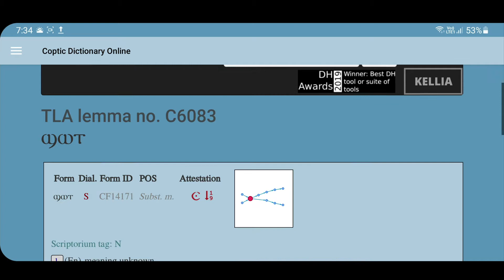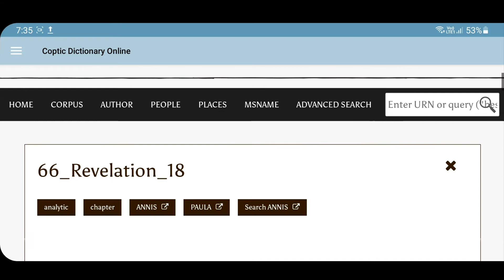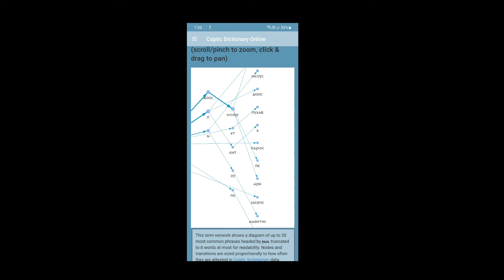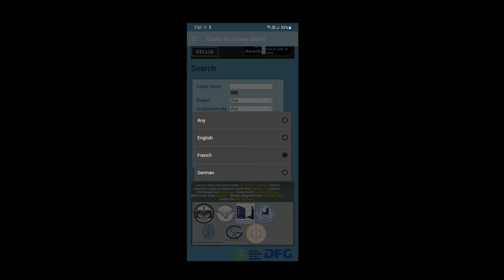Coptic Dictionary Online Free App | تطبيق مجاني (القاموس القبطي أونلاين) على بلاي ستور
Coptic Dictionary Online Free App on Play Store
تطبيق مجاني Coptic Dict Online (القاموس القبطي أونلاين) على بلاي ستور
App is developed by: Joseph Khirey

لينك التحميل | Download link

The Coptic Dictionary Online aims to make it easy to look up Coptic words in all dialects and supply freely accessible translations in
English, French and German, via human and machine readable interfaces.

1. Lexicon preparation
The new Comprehensive Coptic Lexicon is a combination of two parts: the BBAW Lexicon of Coptic Egyptian of the project Strukturen und Transformationen des Wortschatzes der ägyptischen Sprache (Structures and transformations of the vocabulary of the Egyptian language) at the Berlin-Brandenburgische Akademie der Wissenschaften, Berlin, Germany, which includes etymologically Egyptian lexemes of Coptic, and the DDGLC Lexicon of Greek Loanwords in Coptic of the project Database and Dictionary of Greek Loanwords in Coptic at the Ägyptologisches Seminar, Freie Universität Berlin, Germany. Both projects are led by Prof. Tonio Sebastian Richter. The following people mainly contributed to compiling the lexical data:
-Dylan M. Burns (DDGLC)
-Frank Feder (BBAW, AdWG)
-Katrin John (DDGLC)
-Maxim Kupreyev (BBAW)

moreover
-Mathew Almond, Sina Becker, Marc Brose, Sonja Dahlgren, Julien Delhez, Anne Grons, Joost Hagen, Jakob Höper, Mariana Jung, Elisabeth Koch, Lena Krastel, Frederic Krueger, Jan Moje, Franziska Naether, Anne Sörgel, Nina Speranskaja, Gunnar Sperveslage, Vincent Walter, Alberto Winterberg.

Each lexicon entry has a stable Thesaurus Linguae Aegyptiae (Thesaurus of the Egyptian Language) (TLA) ID no.

2. Search interface
The search interface was designed at Georgetown University as part of the project KELLIA by:
-Emma Manning
-Amir Zeldes

3. This app is developed by:
Joseph Khirey
Egypt

يهدف القاموس القبطي على الإنترنت إلى تسهيل البحث عن الكلمات القبطية بجميع اللهجات وتوفير ترجمات يمكن الوصول إليها مجانًا باللغات الإنجليزية والفرنسية والألمانية، عبر واجهات يمكن قراءتها بواسطة الإنسان والآلة.

1. إعداد المعجم
المعجم القبطي الشامل الجديد عبارة عن مزيج من جزأين: معجم BBAW للمصري القبطي لمشروع Strukturen und Transformationen des Wortschatzes der ägyptischen Sprache (تراكيب وتحولات مفردات اللغة المصرية) في أكاديمية برلين براندنبورغ دير ويسنسشافتن، برلين، ألمانيا، والتي تتضمن قاموسًا مصريًا اشتقاقيًا للغة القبطية، ومعجم DDGLC للكلمات المستعارة اليونانية باللغة القبطية لقاعدة بيانات المشروع وقاموس الكلمات المستعارة اليونانية باللغة القبطية في ندوة Ägyptologisches (علم المصريات)، جامعة برلين الحرة، ألمانيا. يقود كلا المشروعين البروفيسور تونيو سيباستيان ريختر. ساهم الأشخاص التالية أسماؤهم بشكل رئيسي في تجميع البيانات المعجمية:
- ديلان إم بيرنز (DDGLC)
-فرانك فيدر (BBAW، AdWG)
- كاترين جون (DDGLC)
- مكسيم كوبرييف (BBAW)

وعلاوة على ذلك
- ماثيو ألموند، سينا ​​بيكر، مارك بروس، سونيا دالغرين، جوليان ديلهز، آن غرونز، جوست هاغن، جاكوب هوبر، ماريانا جونغ، إليزابيث كوتش، لينا كراستيل، فريدريك كروجر، جان موجي، فرانزيسكا نايثر، آن سورجيل، نينا سبيرانسك، جونَر سبيرفسلاجى،  فنسنت والتر، ألبرتو وينتربرغ.

يحتوي كل إدخال معجم على معرّف Thesaurus Linguae Aegyptiae (TLA) (قاموس المرادفات المصرية) ثابت.

2. واجهة البحث
تم تصميم واجهة البحث في جامعة جورج تاون كجزء من مشروع KELLIA بواسطة:
إيما مانينغ
- امير زيلديس

3. تم تطوير هذا التطبيق بواسطة:
جوزيف خيري
مصر